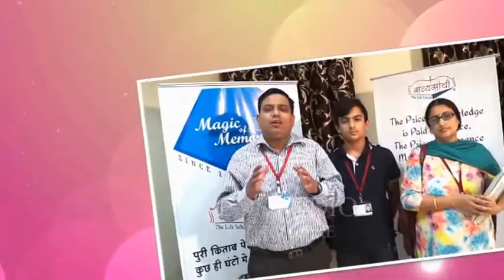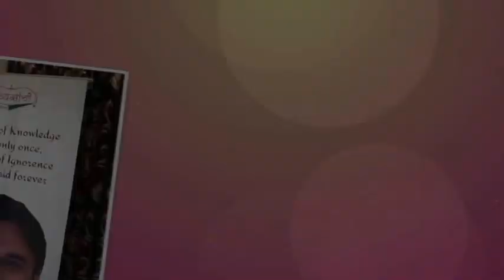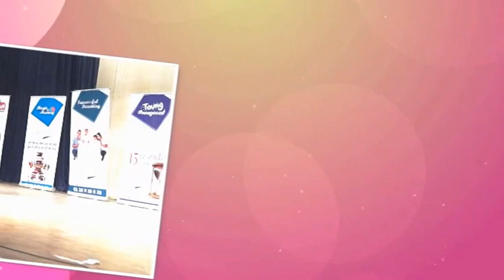Dharmesh Pithva's Mind & memory power training speed review & demo Chandigarh 2015